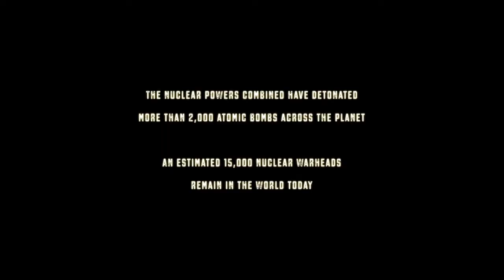I have become Doogal, Licker of Memes.